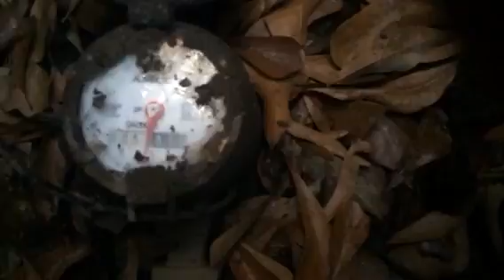Signs of a water leak underground